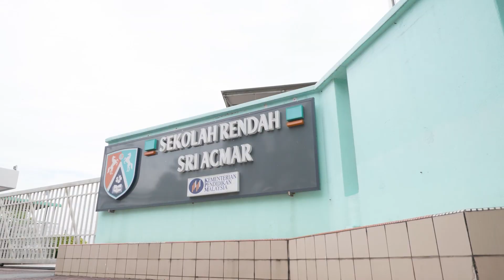[2022] Acmar International and Private School | Promo Video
Puremotion Production | Trusted by over 50+ business
With over 10 years of experience, Puremotion has earned the trust of 50+ businesses as their preferred video production company.